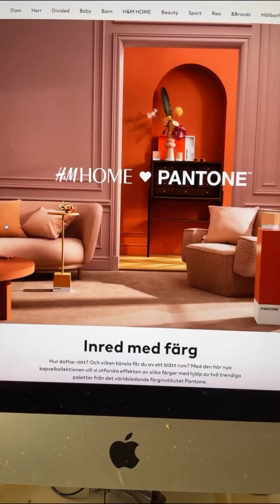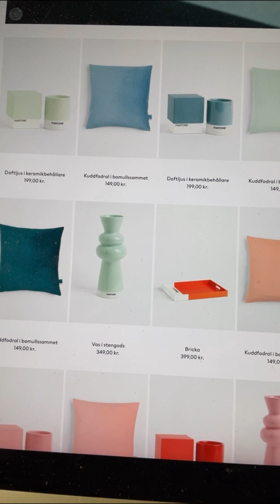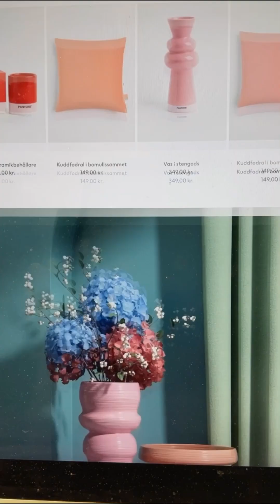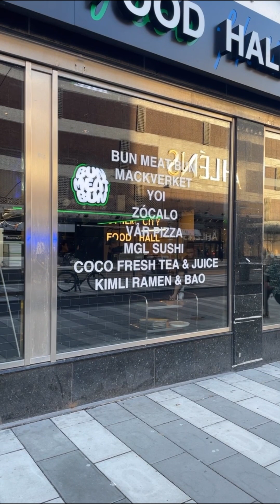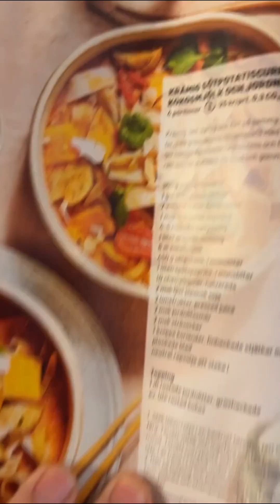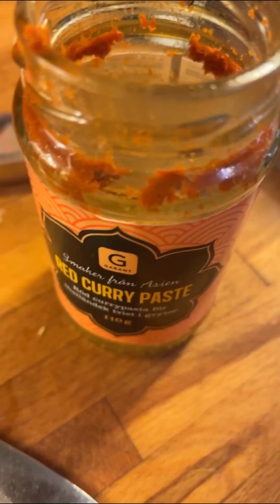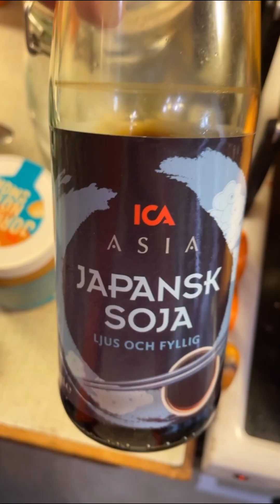HOW I GOT MY H&M ❤️ PANTONE TRAY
So, I noticed this thing on-line...

230126